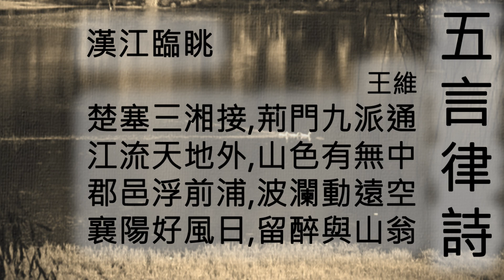漢江臨眺 - 王維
詩名：漢江臨眺
作者：王維
詩體：五言律詩

楚塞三湘接
荊門九派通
江流天地外
山色有無中
郡邑浮前浦
波瀾動遠空
襄陽好風日
留醉與山翁